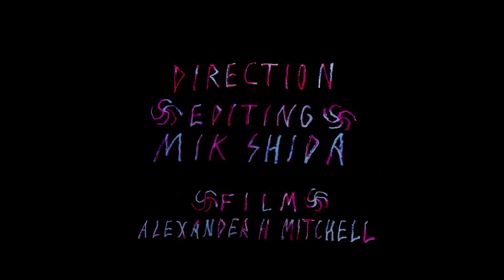Lil Bo Weep x Zheani Sunbeams